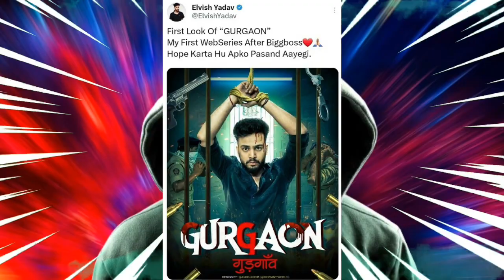Elvish Yadav New Web Series Release Date And First Look Web Series Revealed